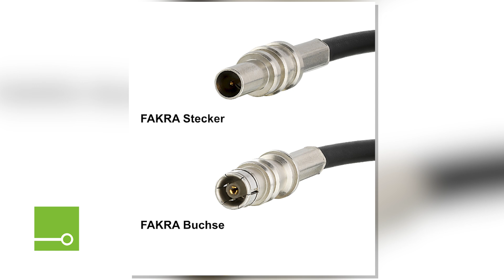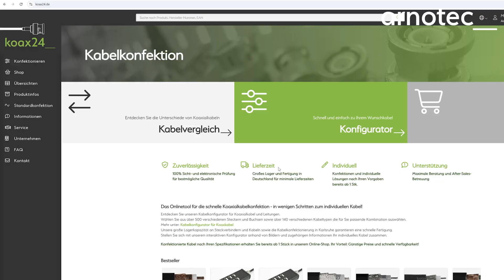Fakra-Verbinder: Farben, Kodierung & Einsatzgebiete erklärt | Litze24.de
In diesem Video erklären wir alles Wichtige zu Fakra-Verbindern – Farben, Kodierung und Einsatzgebiete. Sie lernen, wie die verschiedenen Farbkennzeichnungen zugeordnet werden, welche Steckverbindertypen es gibt und in welchen Anwendungen sie eingesetzt werden, um maximale Sicherheit und Zuverlässigkeit zu gewährleisten.

Bei Litze24.de, dem Onlineshop der Arnotec GmbH, finden Sie hochwertige Fakra-Steckverbinder, Litzen, Kabelkonfektionen und Zubehör – direkt online verfügbar und in höchster Qualität. Perfekt für Industrie, Automobiltechnik, Forschung oder Entwicklungsprojekte.

✅ Ihre Vorteile bei Litze24.de:

Große Auswahl an Fakra-Verbindern

Maßgeschneiderte Kabelkonfektionen

Beratung zu Farbkennzeichnungen, Kodierungen und Einsatzbereichen

Schnelle Lieferung & kompetente Beratung

Mehr über Arnotec GmbH:
Als Spezialist für Litzen, Steckverbinder und kundenspezifische Konfektionen bieten wir individuelle Lösungen für Industrie, Forschung und Entwicklung.